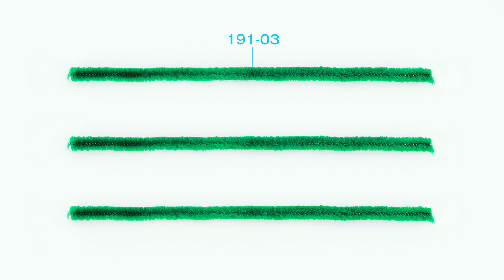ディズニードールハウスをつくる 組立動画１９３号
193号では、街灯の点灯確認を行い、クリスマスワゴンにサインボードを取り付けます。
さらに、ガーランドを作ります。